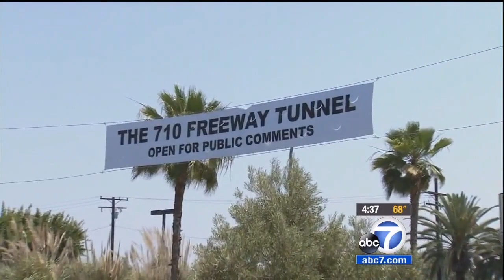KABC 7: Rep. Schiff Pushes for Alternative to 710 Tunnel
On Thursday, May 28, Rep. Adam Schiff (D-Burbank) joined a group of communities, cities and organizations to unveil a series of options that would eliminate the need for an underground highway between Alhambra and Pasadena, also known as the 710 tunnel.